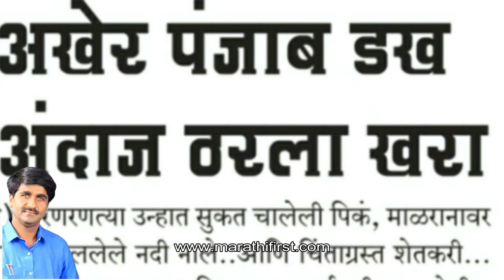डख यांची सरकारी विभागात नियुक्ती करा | पंजाब डख हवामान अंदाज | पंजाब डख हवामान अंदाज आजचा today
करोडो रुपयांची हत्ती पोसणारी सरकारी सॅटेलाईट यंत्रणा पंजाब दख यांच्यासमोर तोकडी पडतांना दिसत आहे. म्हणून हवामान अभ्यासक पंजाब डख यांना सरकारी हवामान विभागात मार्गदर्शक म्हणून नियुक्ती करावी अशी मागणी होत आहे.

या मोहिमेत मी सहभागी होत आहे..  तुम्ही पण व्हा ! आणि शेतकऱ्यांचा आवाज शासनापर्यंत पोहचविण्यासाठी  जास्तीतजास्त शेअर करून मोहिमेत सहभागी व्हा !

पंजाबडखहवामानअंदाजwhatsapp group

पंजाब डख हवामान अंदाज,पंजाब डख पाटील हवामान अंदाज,पंजाब डख हवामान अंदाज 2021,पंजाब डख हवामान अंदाज today,पंजाब डख हवामान अंदाज आजचा,पंजाब डख हवामान अंदाज आज,पंजाब डख हवामान अंदाज whatsapp group,Panjab Dakh,  कोण आहे हे पंजाब डख,kon ahe panjab dakh